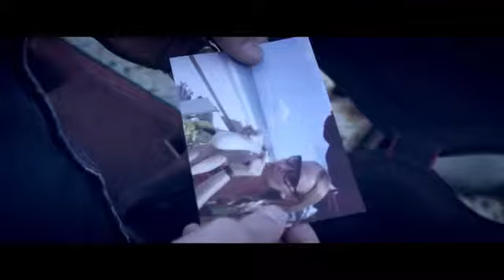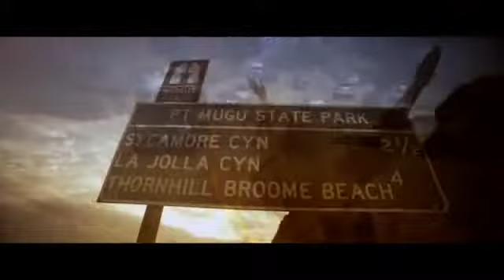Sunny and 75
Great country song! I love it myself